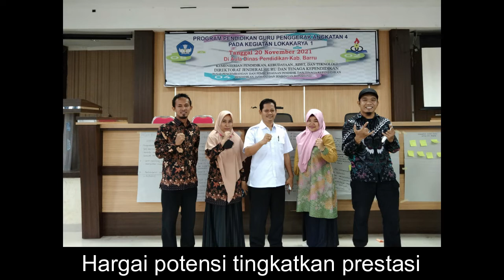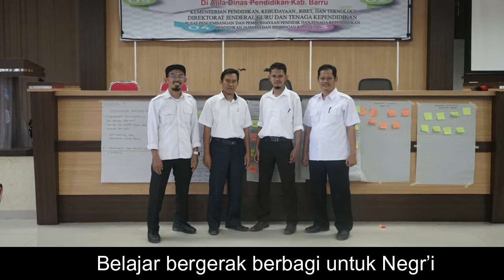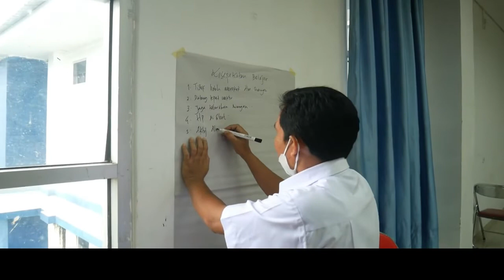MARS GURU PENGGERAK & LIRIK